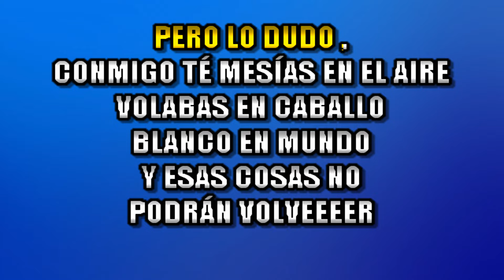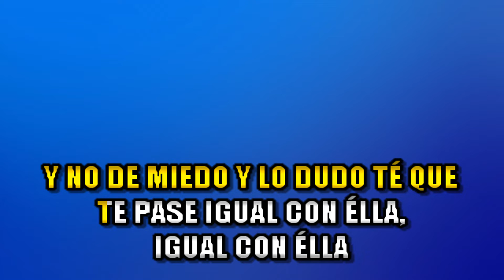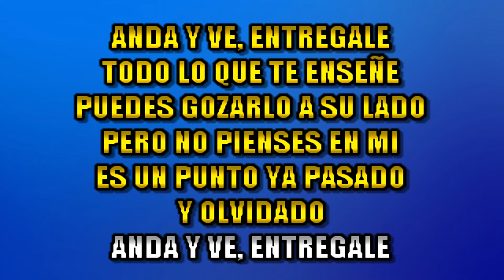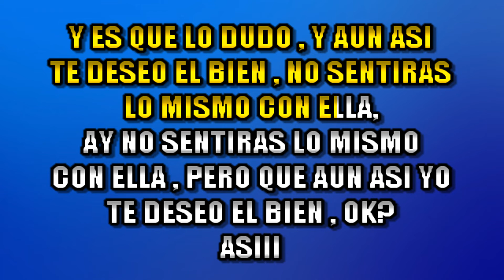Brunella y Orquesta - Lo dudo KARAOKE + COROS | Para bares | HD | MP4 | PACK